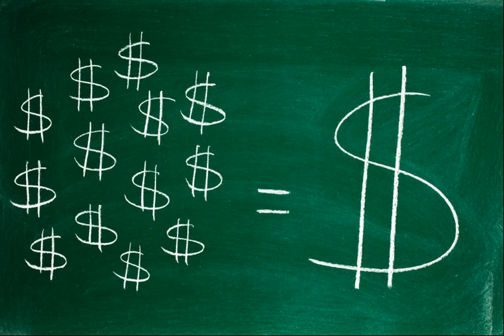A Black Man & His Money: How to Reset & Make Financial Progress for the Every Day Black Man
This video is focused on helping the every day Black man to earn more and keep more money so that he can do more for himself. Being a good saver, sticking to a budget, reducing daily frivolous spending, wiping out debts and taking steps to increase one's income goes a long way to being in a financially solid state.  We're going to get down to some basic best practices of personal finance here.

Check out my book 📚 - Designing the Unstoppable Black Man: A Personal Achievement Guide for the Everyday Black Man